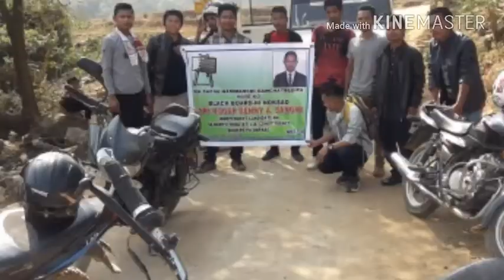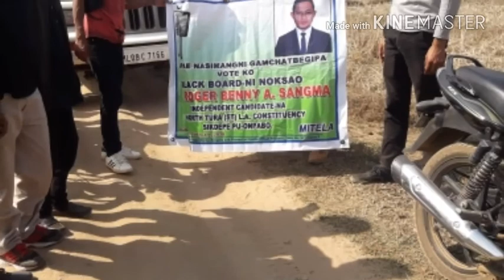Rojer Benny A sangma